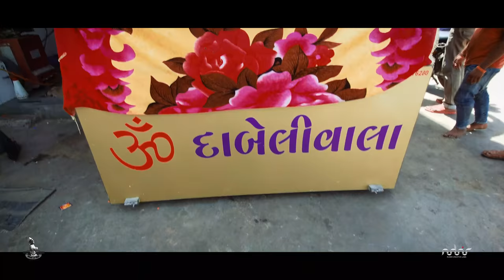Mandvi : Chal Le Oye I 4k vlog I Mandvi Beach I Gujarat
Hello everyone,
so our next destination in Gujarat was Mandvi. I had read about it that its a beautiful location but it turned out to be more scenic. after travelling in Rajasthan for about 2.5 months, my soul was asking to see water. It was indeed a pleasant surprise to see a small port on the arrival itself. We both were full of energy after seeing the beach and dock yard.
Next bigger surprise was The Hiriz Seabreeze Resort. We did not know that its a private beach and just kept going when the General Manager of the hotel came to us and with the permissions of the owner we could see the best place to be in Mandvi. The hospitality of the staff members is par excellence. The owner is a humble gentleman who invited us for dinner next day. We will be ever in debt for that.
The visit to Vijay Villas Palace, the residency of the royal family of Kutch, was a surprise too. Its was amazing to see the pictures of the Bollywood Films shot in this palace. Indeed its worth every inch.
The Mandvi beach itself is very beautiful. Very clean and scenic. The presence of the Wind Mills have made it more picturesque. Localites came for Ganpati visarjan the moment we stepped onto the beach. They sparked a pulsating energy of drums in the sea breeze.

While making a tour of Gujrat, never miss Mandvi in your itinerary and a stay in The Hiriz Seabreeze Resort is highly recommended.

 We are posting the link of the hotel here-

It really gives me inspiration to work more harder and give something extraordinary in my work.

Camera - Sony a9, Canon 7dii, Gopro hero 4 black, Mavic pro, Osmo Mobile 2, Removu k1

Sound recording- Hero H4n, Rode lav mic+

You can follow us on other social media site links of which have been posted below.